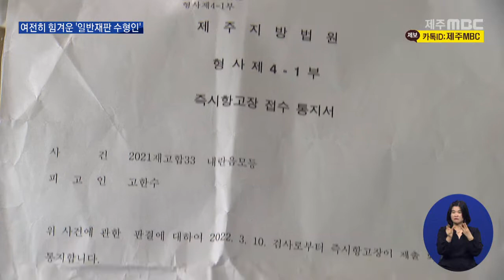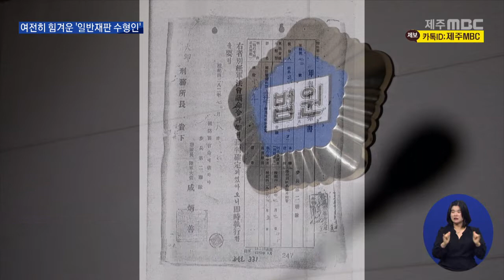[제주MBC뉴스] 재심절차 까다로운 '일반재판 수형인' ....멀고 먼 명예회복 / 2022년 3월 29일